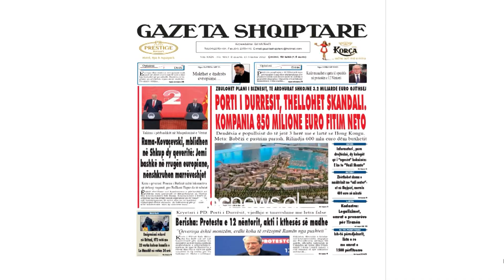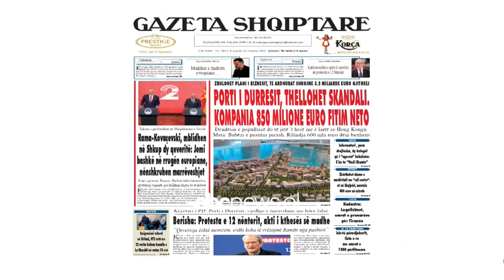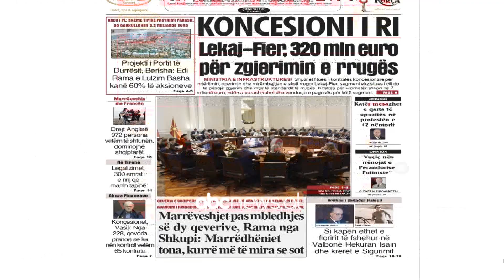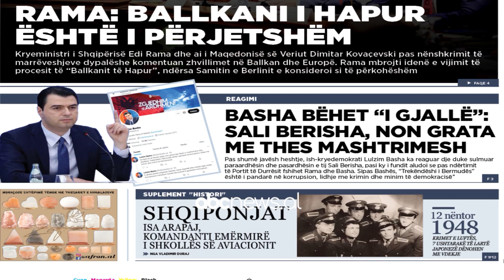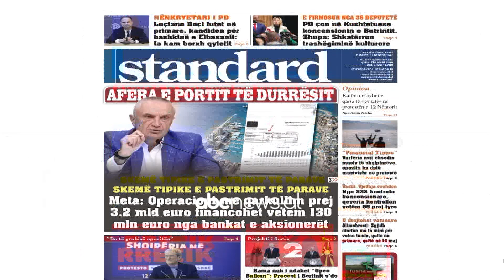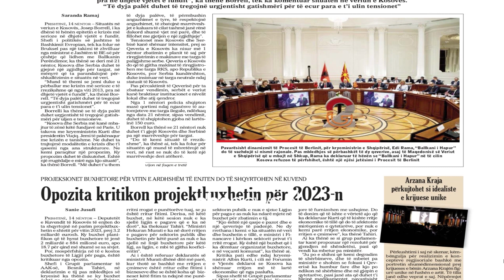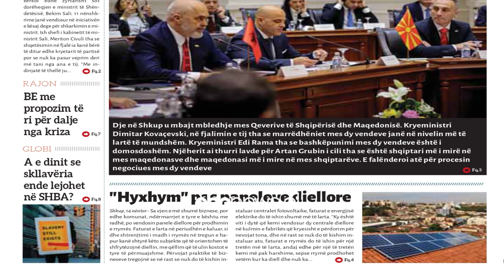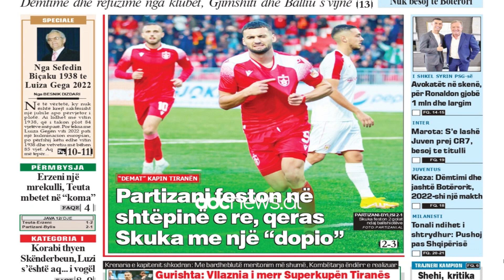Abc e mëngjesit - Shtypi i ditës, 15 Nëntor 2022 | ABC News Albania